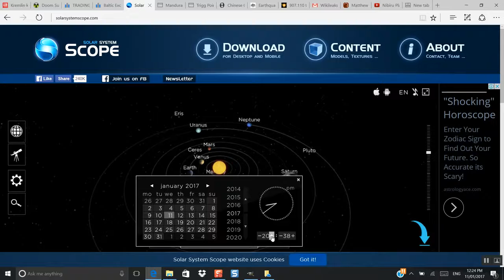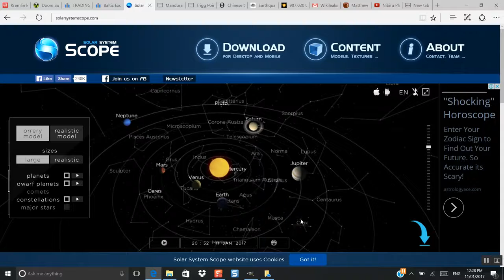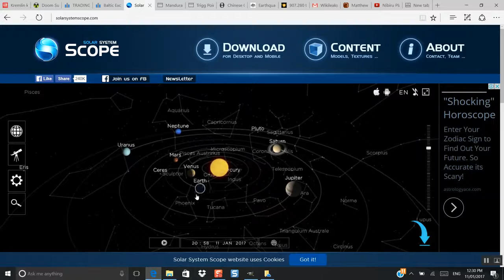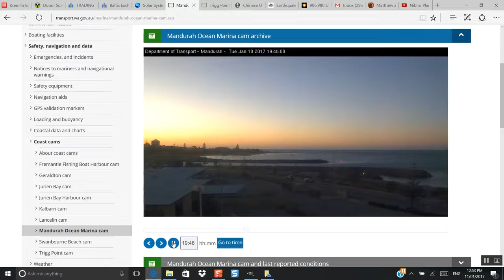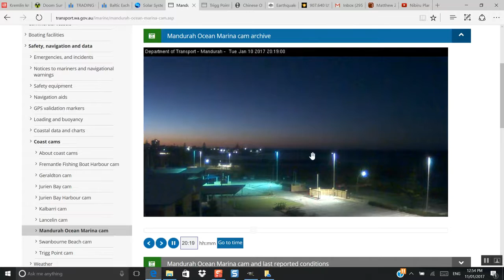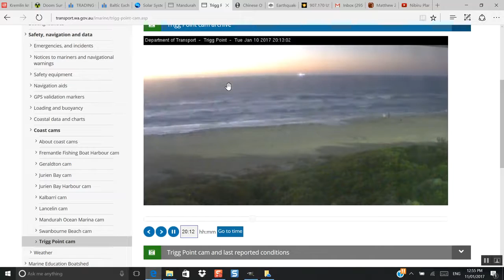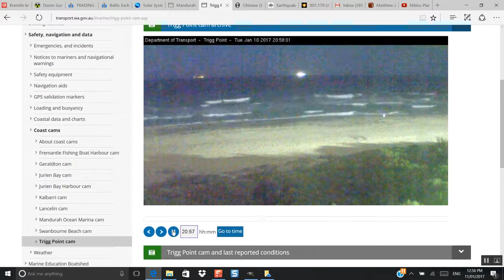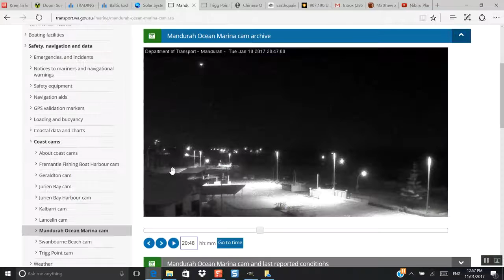Nibiru Planet X Australia Mystery Planet What Is It